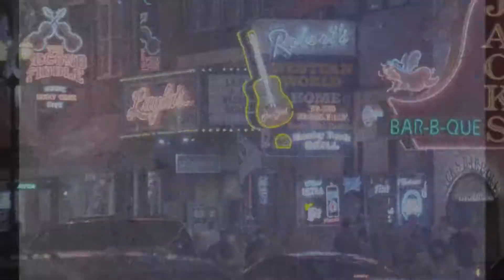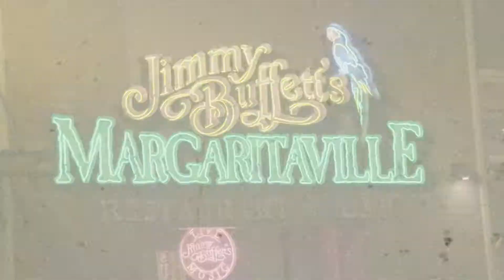Live From Margaritaville 103 (HD)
Live From Margaritaville (Season 1 - Episode:  03)

Live from Nashville's Lower Broadway in Jimmy Buffet's Margaritaville. Each episode has multiple artists with their full band. Names you know and a few you will know after their thrilling performances.